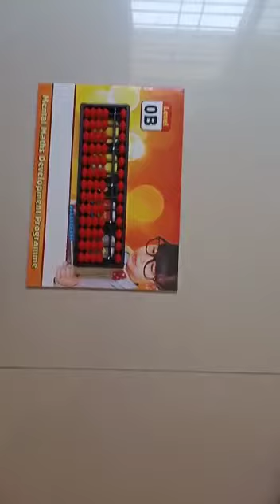अबॅकस म्हणजे काय?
अबॅकस म्हणजे काय? Short information of abacus.